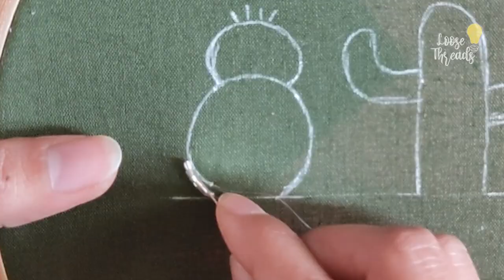Sequins Wall Art for Beginners | Beads & Sequins Tutorial | DIY Hand Embroidery Cute Cacti Pattern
This tutorial is about how to apply beads and sequins to a given pattern. I have made three kinds of cacti using just the sequins and cutdana beads. A little embroidery is just an added element.